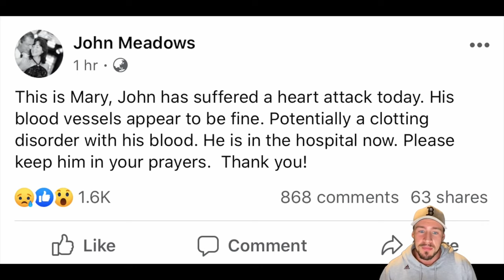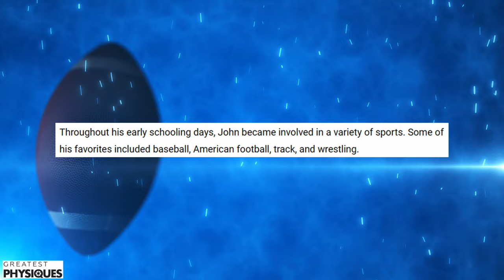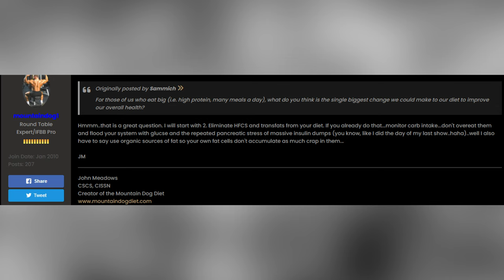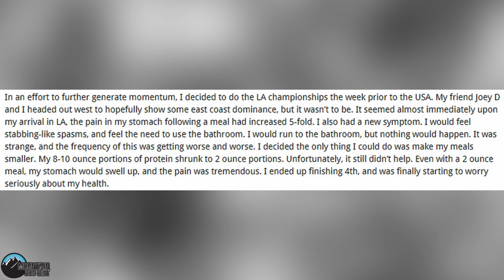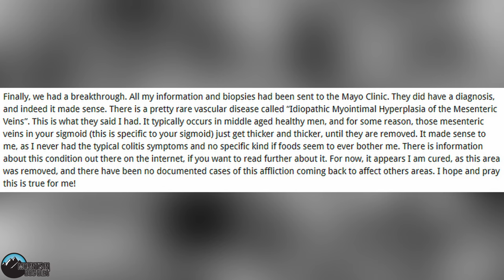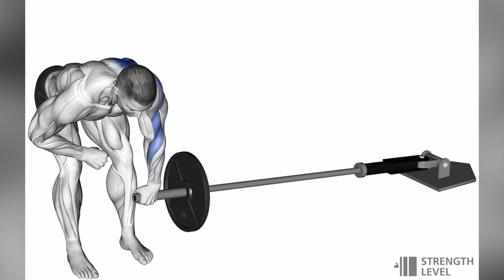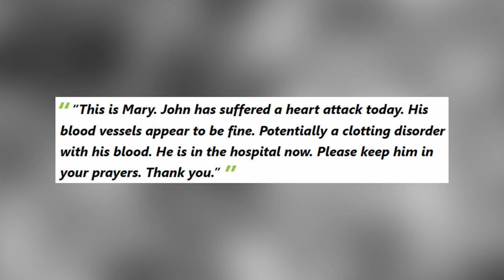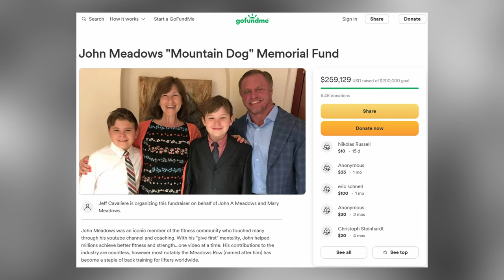JOHN MEADOWS [TRAGIC Loss of The Mountain Dog] Documentary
A mini-documentary which explores the life, passing and legacy of John Meadows - the legendary bodybuilder, coach, and influencer whose revolutionary approach to training continues to shape the fitness world. Delve into John's journey from amateur bodybuilder to renowned coach, uncovering the training techniques and nutritional strategies that made him a household name in the fitness community.

We will also investigate Meadows' early life, exploring the challenges he faced and the determination that drove him to excel. We uncover his training philosophies, relationships, and the unique demeanor that set him apart from the rest. His insights, wisdom, and passion for bodybuilding continue to inspire countless individuals to push beyond their limits and achieve greatness.

Whether you're a seasoned bodybuilder or just starting your fitness journey, this video offers valuable insights and inspiration from one of the industry's most beloved figures. Join us as we celebrate the life and legacy of John Meadows, a true legend whose impact on the fitness world will be felt for generations to come.

Comment below to try and pick which influencer is next… The first person to guess correctly will have their comment pinned and get to pick the personality for the next video…